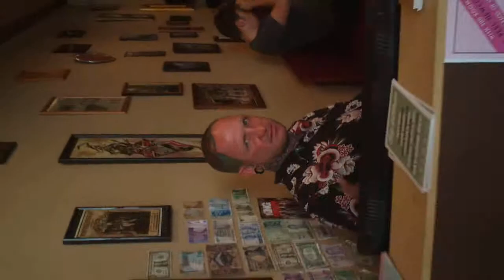My new job in Australia